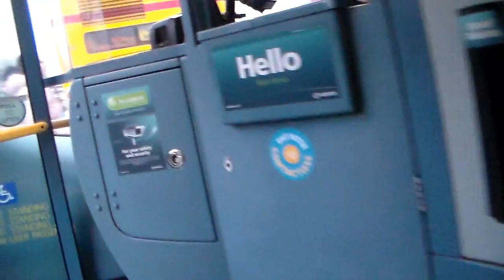Ian Poole's Transport Travel Vlogs #6 - Derby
So it is time for the two day party to happen and we are heading to the East Midlands and all of their multicoloured buses around the area first off with Derby being the first stop

Our day starts with a walk to the bus stop to get an early 825 (god damn Urban) into Lichfield where we see loads of work, loads of Midland Classic buses and our National Express coach to take us to Derby

Then at Derby, we take on two locations, the first being a pretty big stint at Derby bus station where we get a load of Arriva Midlands and Trent Barton vehicles, braving an incoming storm as we do

Then, as the wind picks up, we head just up the road to grab everything else that we might or might not have forgotten to get a hold of before walking through the centre of Derby and then back to the hotel to rest up